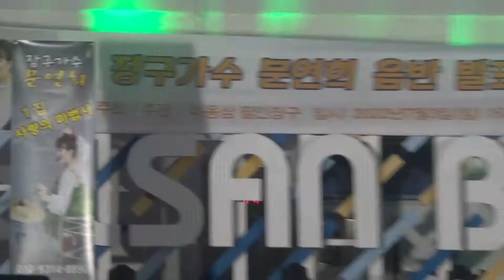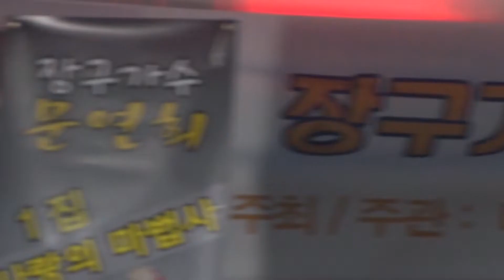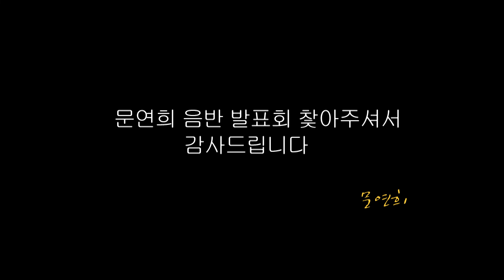장구가수 문연희 음반발표회 & 해변힐링콘서트